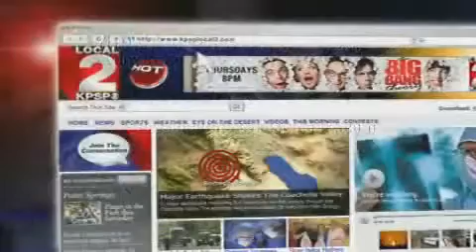Election Night Bites Some Food For The Races KPSP Local 2 News